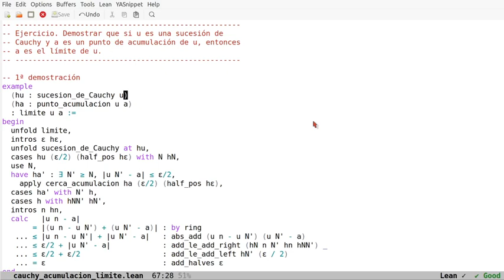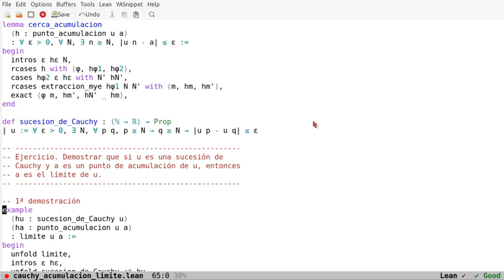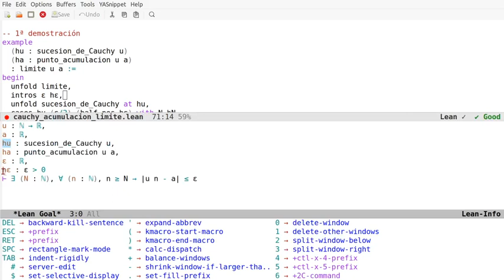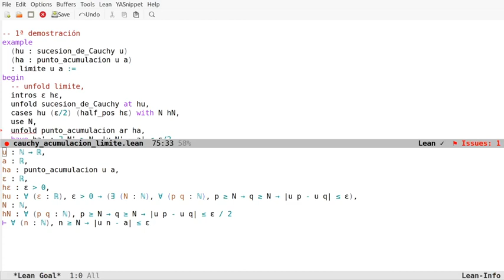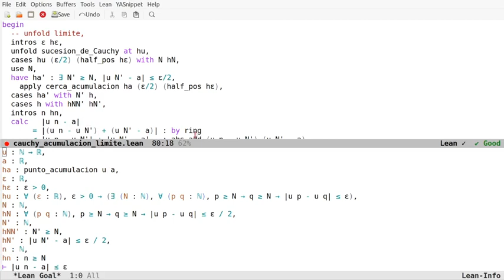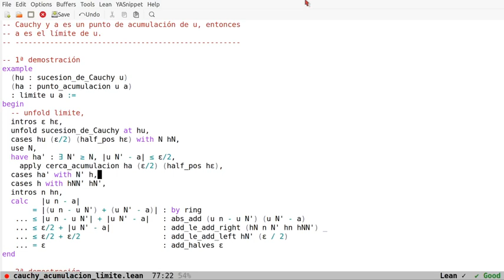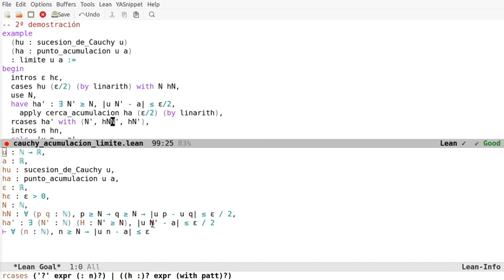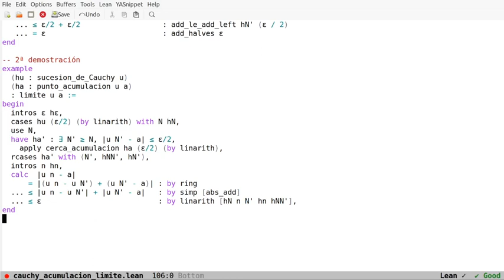Pruebas en Lean: Si a es un punto de acumulación de la sucesión de Cauchy u, entonces a es su límite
En el vídeo se comentan 2 pruebas en Lean de la propiedad "Si a es un punto de acumulación de la sucesión de Cauchy u, entonces a es el límite de u". Los enlaces son
a la sesión en Lean Web.